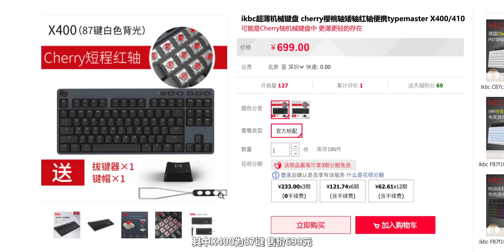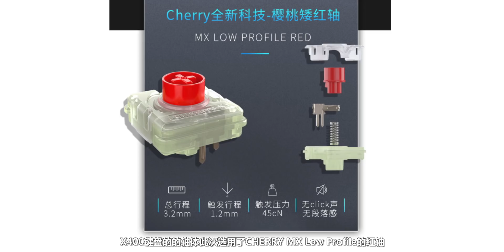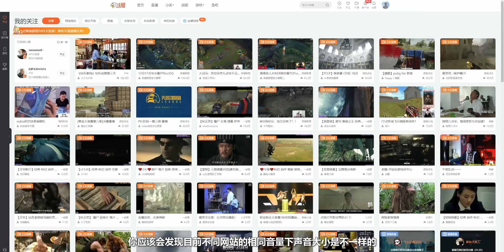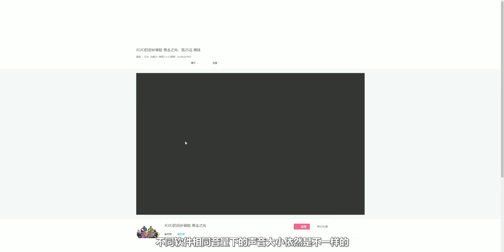【轻电科技】薄膜键盘的体积，机械键盘的手感？ikbc TypeMaster X400 体验丨ikbc TypeMaster X400 Review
前段时间机械键盘大促，我和奔姐也是不约而同地买了同一个品牌的机械键盘，这个品牌的键盘之前也经常在我们的视频里出镜，没错，那就是ikbc。最近ikbc发布了TypeMaster X系列机械键盘，主打轻薄旗舰，现在就来看看它表现如何吧。

微信公众号/官方微博：轻电科技；主笔@无心biu
如果这个视频对你有帮助，别忘了 点赞 + 关注哦！
淘宝店：qelec.cn